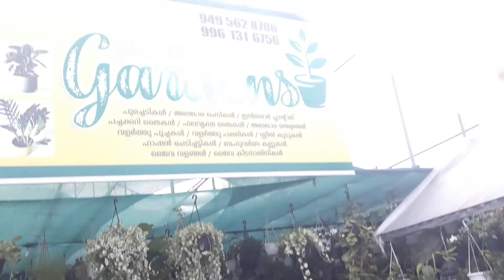ആലുവ മെട്രോ ഗാർഡനിലെ കാഴ്ചകൾ